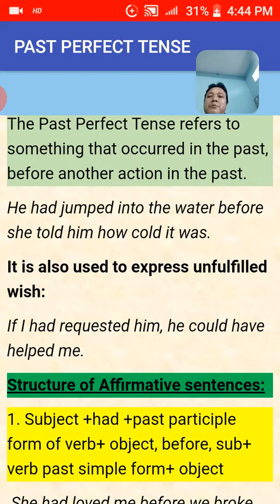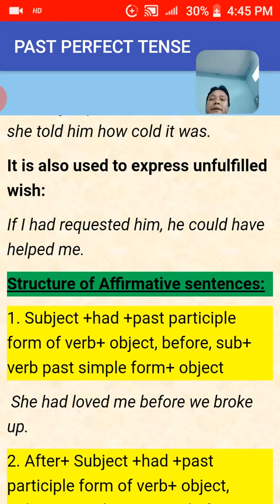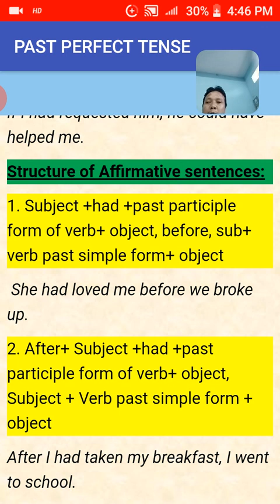STD.5,6,7,and8.Grammar.(Simple Past Perfect Tense.)